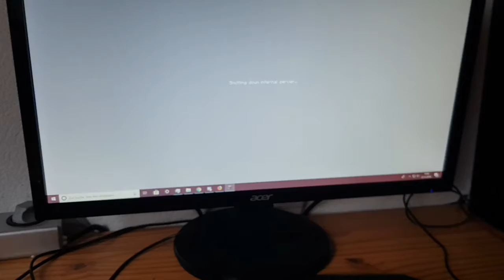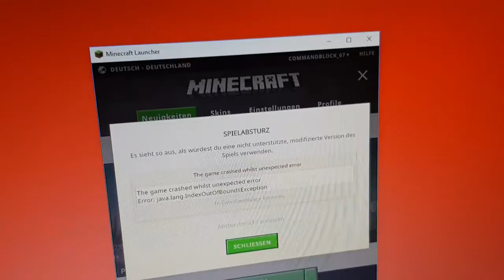Kein 4. Advent Special.. Sorry..